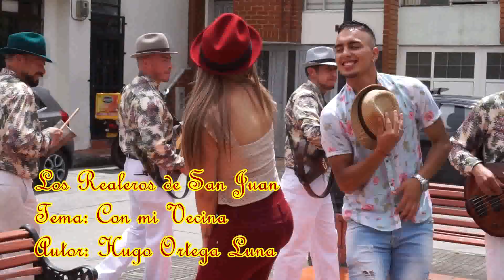CON MI VECINA LOS REALEROS DE SAN JUAN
Los Realeros de San Juan de Pasto.
tema: Con mi vecina
2020